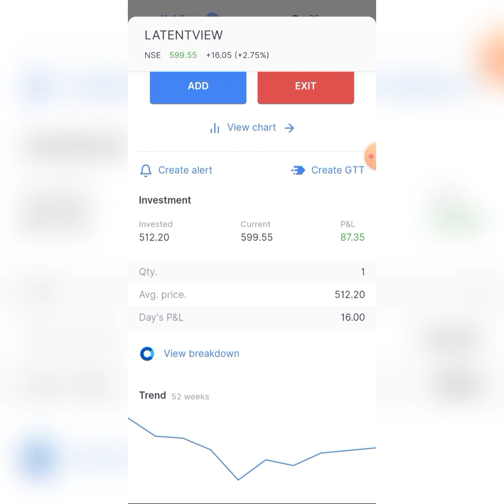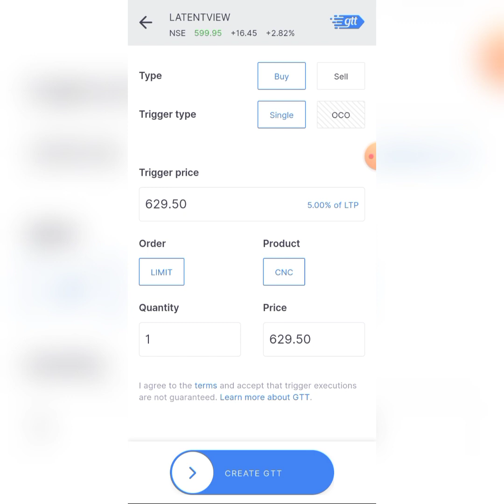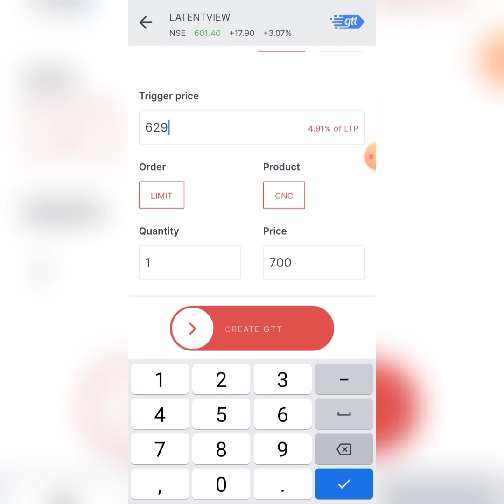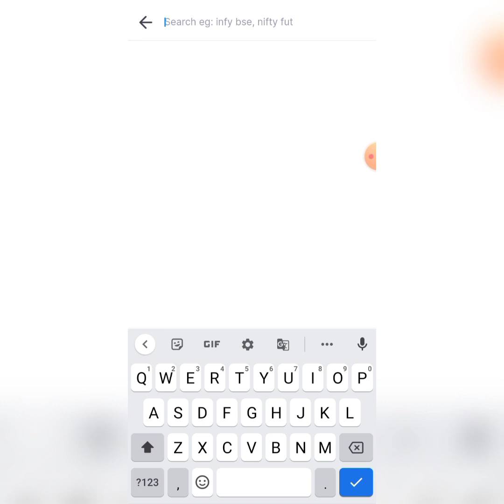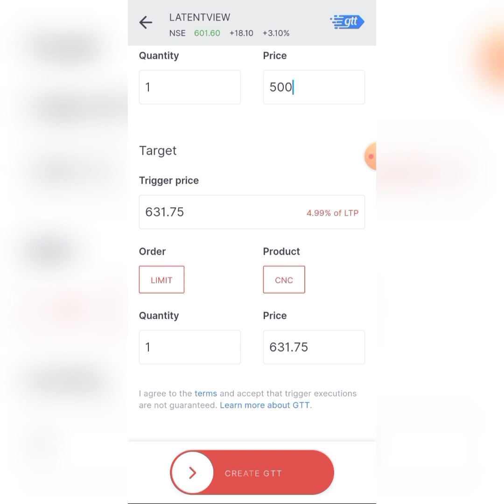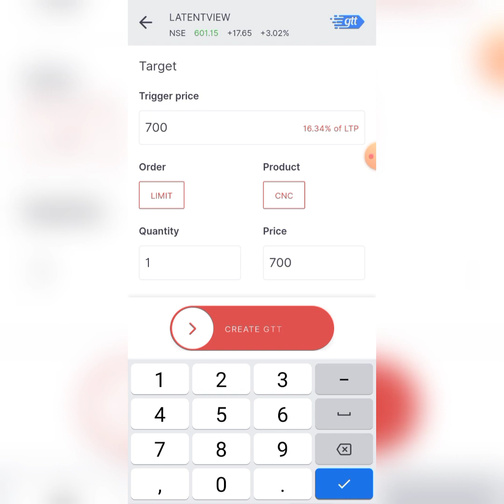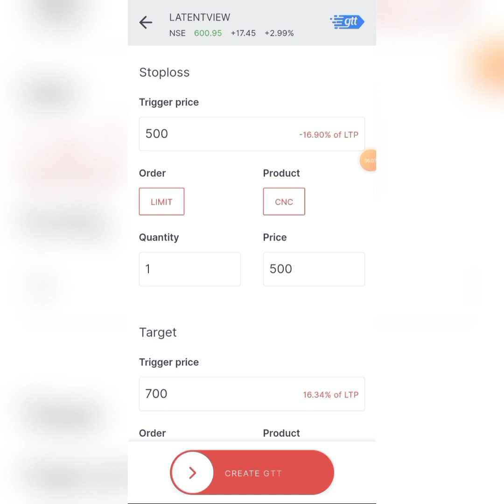Single vs oco in zerodha | What is GTT | trigger type oco in zerodha | stoploss and target zerodha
Hi Guys

In the video below topics covered:
What is GTT in stock market
Trigger type Single Vs OCO
How to put stoploss and Target in Gtt Sell Order
We will place a Gtt Sell Single order live in the video.

stop loss gtt zerodha,
stoploss in gtt zerodha ,zerodha me gtt stop loss kaise lagaye ,gtt stop loss angel broking ,